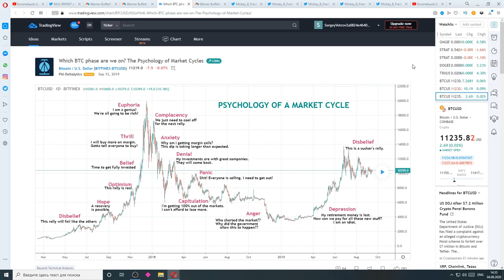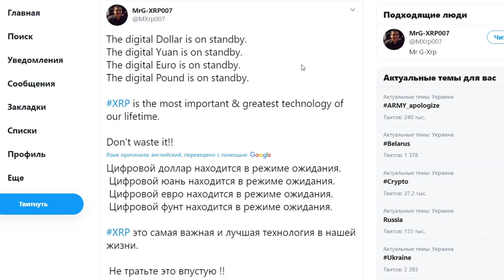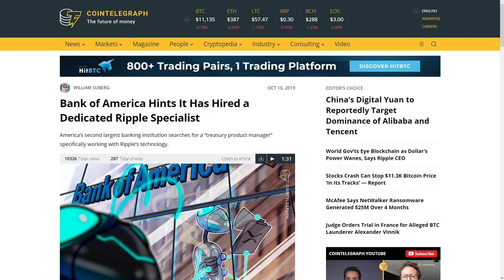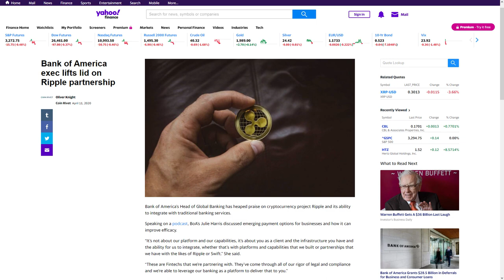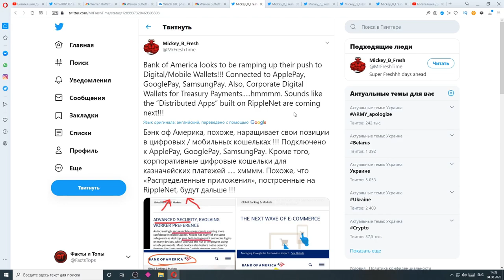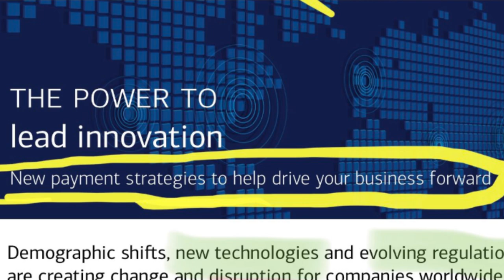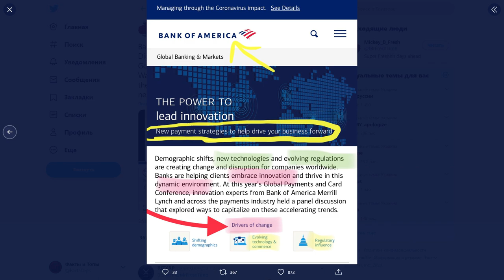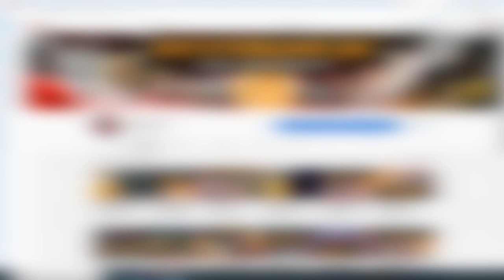ЧТО УОРРЕН БАФФЕТ ТОЛЬКО ЧТО СДЕЛАЛ?!! Холдеры RIPPLE XRP ПРИГОТОВЬТЕСЬ! Объявление BoAmerica Скоро!